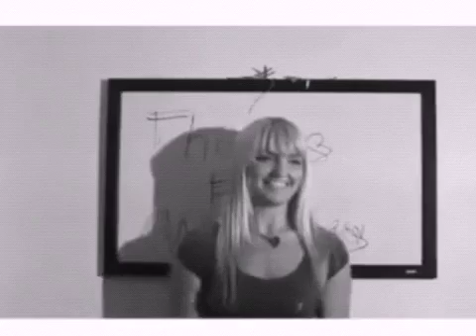Rydel lynch Amó todo lo que tú haces